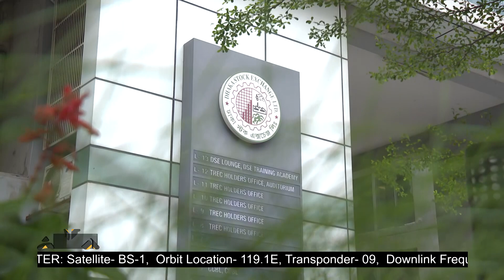চলতি বছর রপ্তানি ছাড়াবে ৬৭ বিলিয়ন ডলার: বাণিজ্যমন্ত্রী | Capital Market Fair | Dhaka | Ekhon TV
ধুঁকতে থাকা পুঁজিবাজারে বিনিয়োগ ও বিনিয়োগকারী বাড়াতে রাজধানীতে চলছে তিনদিনের পুঁজিবাজার মেলা। সকালে এর উদ্বোধনী অনুষ্ঠানে, কোনো ধরনের গুজবে কান না দেয়ার আহ্বান জানান, বাণিজ্যমন্ত্রী টিপু মুনশি। এসময় পুঁজিবাজারে বুঝেশুনে বিনিয়োগের পরামর্শ দেন বাংলাদেশ সিকিউরিটিজ অ্যান্ড এক্সচেঞ্জ কমিশনের চেয়ারম্যান।

Our Office Address:
EKHON TV
City Park Lane
19 Hatkhola Road, Wari
Dhaka-1203
Bangladesh